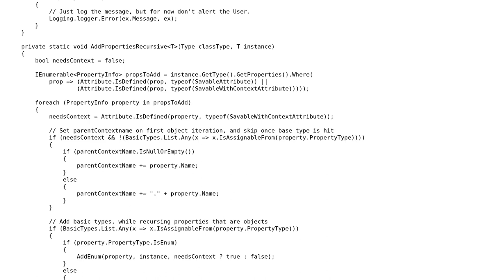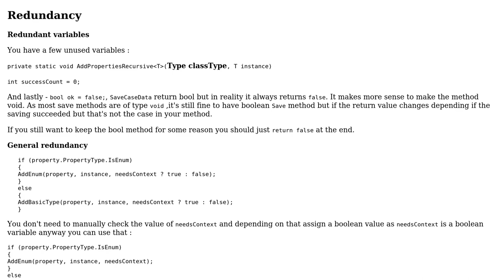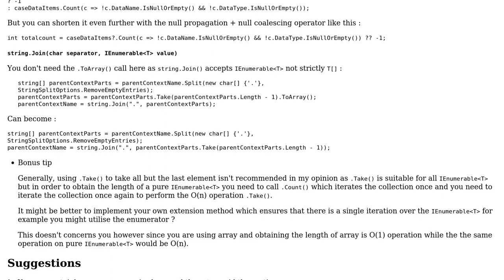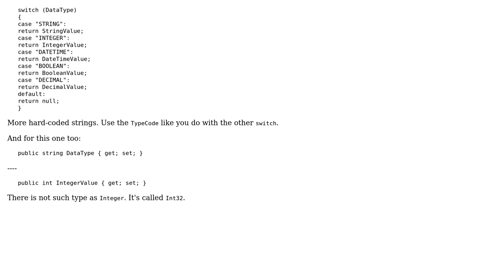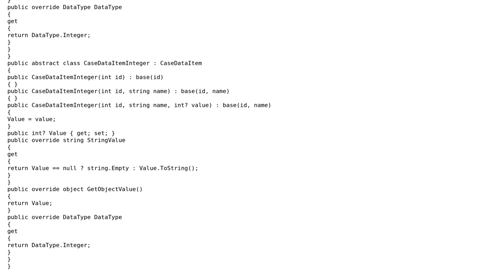Saving complex business objects with reflection and recursion (3 Solutions!!)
Saving complex business objects with reflection and recursion

With thanks & praise to God, and with thanks to the many people who have made this project possible! | Content (except music & images) licensed under CC BY-SA | Music | Images & others | With thanks to user t3chb0t user paparazzo user Denis user alaskanloops and the Stack Exchange Network Trademarks are property of their respective owners. You are responsible for your own actions.